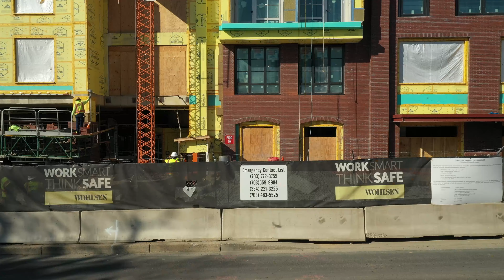Modena Reserve April 23 2021 With Music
Check out this drone shot of this nextgeneration seniorlivingcommunity opening FALL #2021